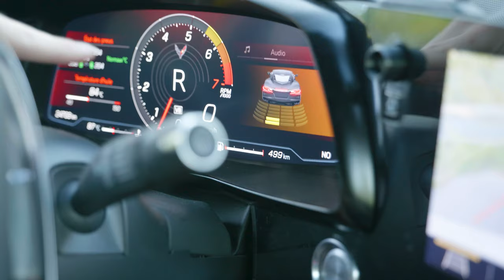Le retour de la CORVETTE C8 après ses nouvelles modifications 🤗🤗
Partie 2 de la présentation de la Corvette C8 maintenant qu’elle a reçu son covering et ses pièces 😊😊